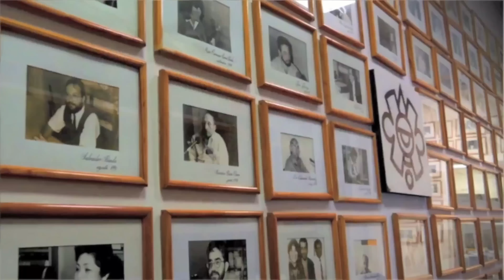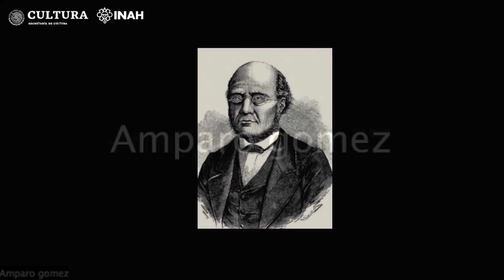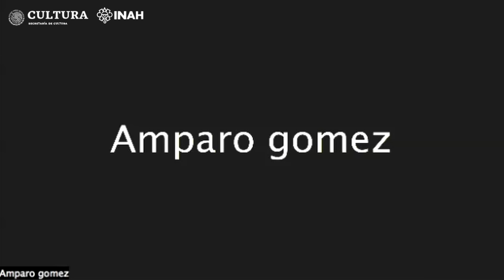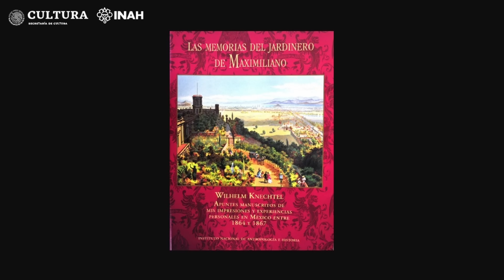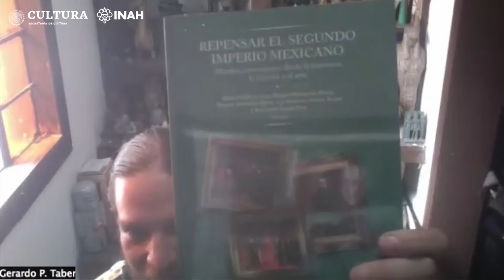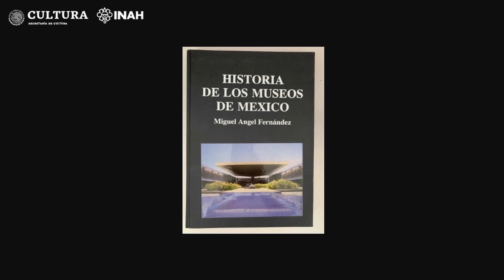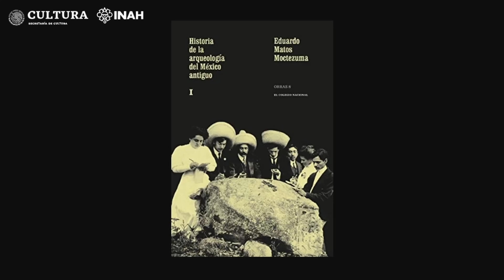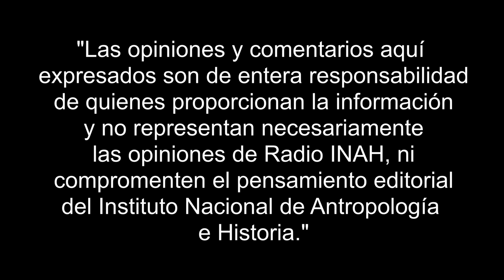La colección egipcia de Maximiliano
En algún momento de nuestra historia, se dio la posibilidad de que nuestro país se hiciera de una importante colección de piezas del antiguo Egipto. Pero esas más de 1500 piezas tuvieron otro destino. ¿Lo quieres conocer?
El maestro Salvador Rueda charlará con los especialistas Amparo Gómez y Gerardo Taber sobre: La colección egipcia de Maximiliano.